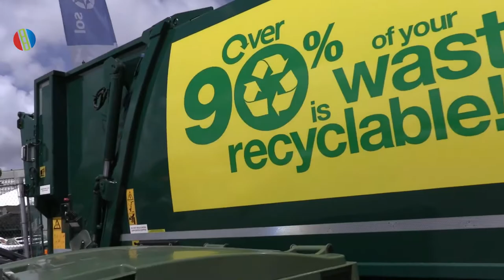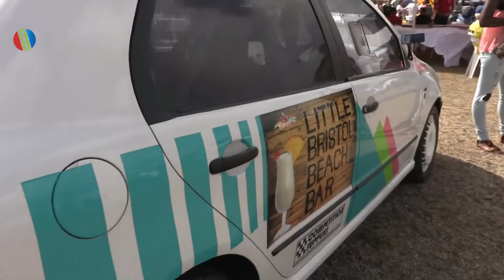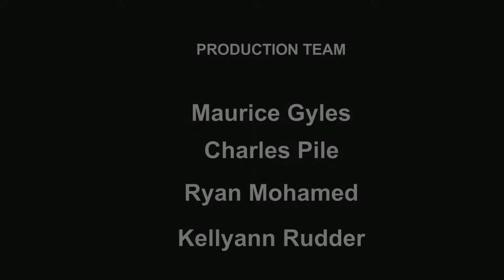RALLYSHOW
SOL Rally Barbados Motor Show 2018